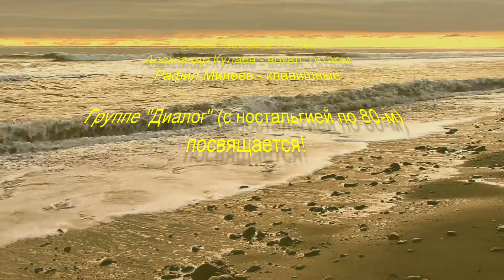"Любил тебя " ( Cover гр" Диалог") - Александр Кулаев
Ретро-проект, посвященный песням, которые мы слушали в юности.
Слова - Семён Кирсанов
Гитары, вокал - Александр Кулаев
Клавишные - Раф Минеев
Запись - ноябрь 2020 года.